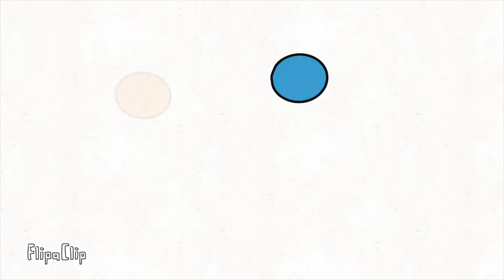Simple Animation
There is just a ball bouncing all over the place with music.